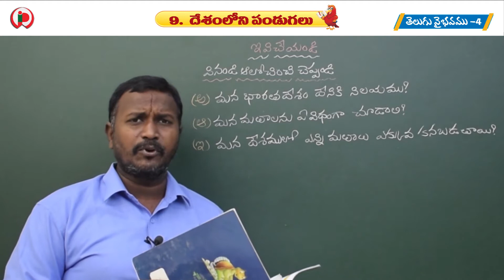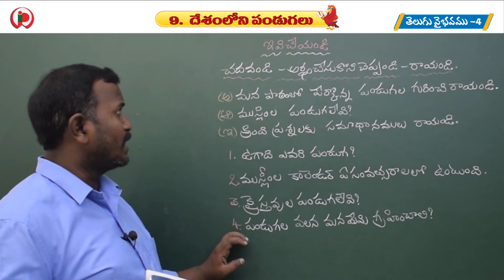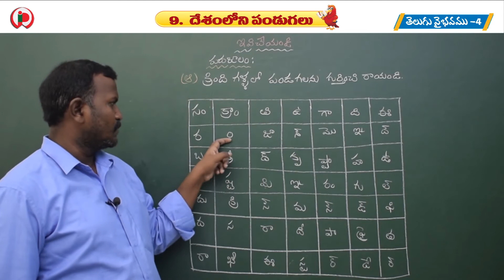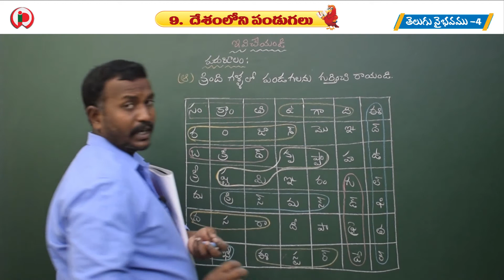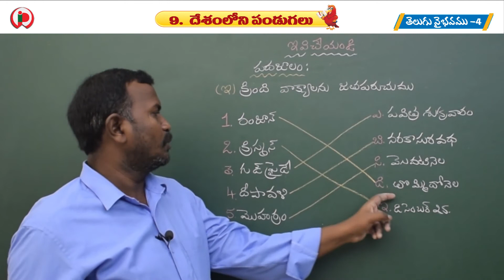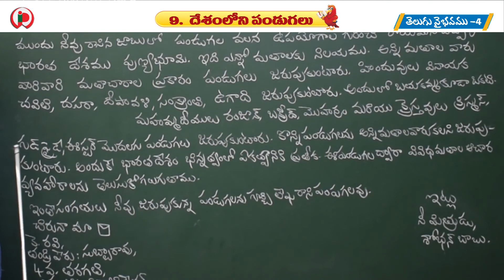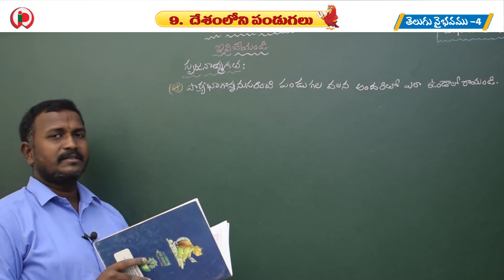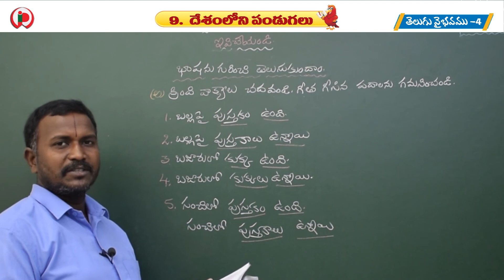09 దేశంలోని పండుగలు పార్ట్-3 C4